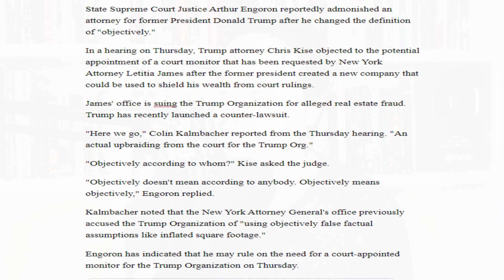Jսdge DЕMANDS Trumр STΟP SPЕWING BULLS**T iո hіs COURTRΟOM